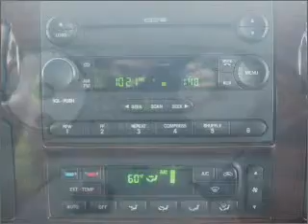2005 Ford F-250 - Fort Worth TX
Year: 2005
Make: Ford
Model: F-250
Trim: King Ranch
Engine: 6.0 liter 8 cylinder 32 valve
Transmission: Automatic
Color: Oxford White
Mileage: 128482
Address:
9101 Camp Bowie West